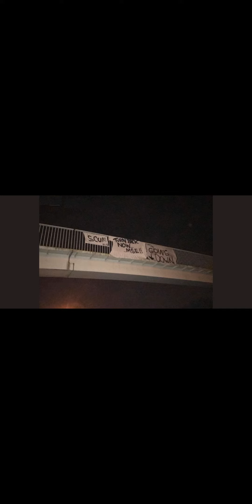Share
Chesterfield FC Fans away with a few additional firms thrown in... Enjoy